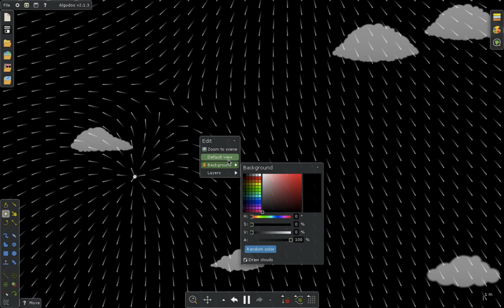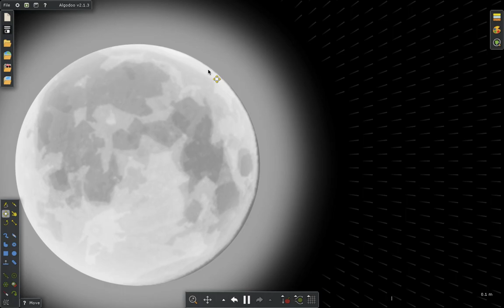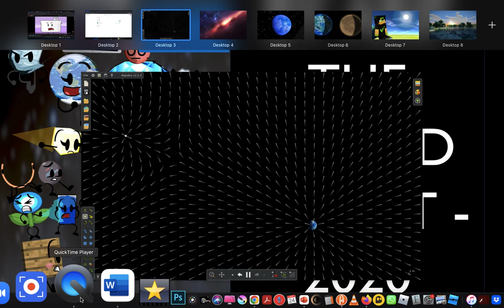Terra and Luna in Algodoo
ye x 2
If this reaches 5 likes in the next hour then i will do Jupiter and it's moons.